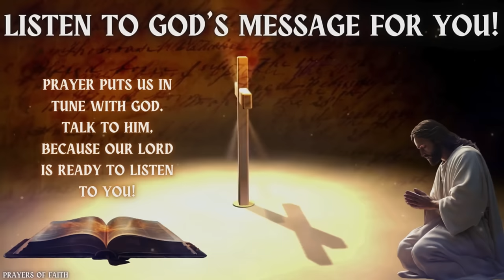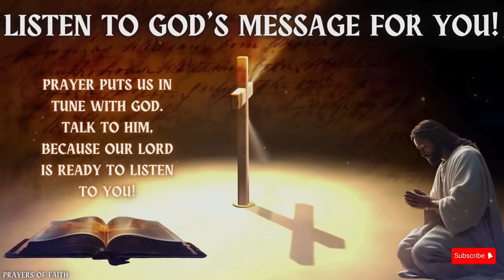PRAYERS FROM THE PSALMS TO GIVE STRENGTH IN TIMES OF DIFFICULTY - LISTEN TO GOD'S MESSAGE FOR YOU!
Psalm 1, often regarded as the "Psalm of the Righteous and the Wicked," serves as an introduction to the Book of Psalms. It sets the tone by contrasting the ways of the righteous with those of the wicked. The psalmist emphasizes the importance of delighting in the law of the Lord and meditating on it day and night, portraying the righteous as deeply rooted and flourishing like trees planted by streams of water. In contrast, the wicked are depicted as chaff blown away by the wind. Psalm 1 underscores the significance of choosing the path of righteousness and the blessings that accompany it, while warning against the consequences of following the ways of the ungodly.

Psalm 91 is often referred to as the "Psalm of Protection" or the "Psalm of Refuge." It is a cherished passage in the Book of Psalms, offering profound reassurance and comfort to those facing trials and challenges. The psalm speaks of finding safety and security in the shelter of the Almighty, emphasizing trust in God's faithfulness and provision. It describes God as a refuge and fortress, shielding His people from harm and danger. Throughout the psalm, there is a sense of divine protection extending over the faithful, guarding them from various perils, including sickness, violence, and fear. Psalm 91 is a timeless reminder of God's unwavering care and presence in the lives of His beloved ones.

Psalm 23, also known as the "Shepherd's Psalm," is one of the most beloved and widely quoted passages in the Bible. It paints a vivid picture of God's care and provision for His people, likening Him to a loving shepherd who tends to His flock. The psalmist expresses trust and confidence in God's guidance and protection, describing Him as a shepherd who leads beside quiet waters and restores the soul. Even in the midst of life's darkest valleys, the psalmist finds comfort in the presence of God, who offers solace and reassurance. Psalm 23 is a timeless reminder of God's faithful care and provision, inspiring hope and trust in His unfailing love.

Psalm 70 is a heartfelt cry for God's help in times of trouble. It begins with an urgent plea for God to deliver the psalmist from his enemies and to come quickly to his aid. The psalmist expresses a deep sense of distress and urgency, seeking God's intervention to rescue him from those who seek to harm him. Despite the difficult circumstances, the psalmist maintains trust in God's faithfulness and righteousness, acknowledging Him as his rock and salvation. Psalm 70 serves as a reminder that even in the midst of adversity, we can turn to God for refuge and find hope in His unfailing love and protection.

Psalm 46 is a powerful declaration of God's sovereignty and protection in times of trouble. It begins by affirming God's presence as a refuge and strength, even amidst chaos and upheaval. The psalmist emphasizes that God is ever-present and unfailing, offering security and peace to His people. The imagery of a river flowing through the city of God symbolizes His constant provision and sustenance. In the face of adversity, the psalmist calls on all to cease striving and recognize God's supreme authority. The psalm concludes with a resounding declaration of God's supremacy over all nations, instilling confidence in His ability to bring peace and stability to the world. Psalm 46 serves as a profound reminder of God's unwavering presence and power, inspiring trust and confidence in His ability to overcome any challenge.

Psalm 125 is a song of trust and confidence in God's protection and faithfulness. It begins with a declaration that those who trust in the Lord are like Mount Zion, which cannot be moved but abides forever. Just as the mountains surround Jerusalem, so the Lord surrounds His people, both now and forevermore. The psalmist expresses assurance that the scepter of wickedness will not remain over the land allotted to the righteous, lest the righteous themselves turn to evil. Instead, they are encouraged to do good and trust in the Lord's steadfast love. The psalm concludes with a plea for peace upon Israel. Overall, Psalm 125 underscores the security and stability found in trusting God and His promises, amidst the uncertainties of life.

𝗟𝗜𝗦𝗧𝗘𝗡 𝗧𝗢 𝗧𝗛𝗜𝗦 𝗣𝗥𝗔𝗬𝗘𝗥 𝗪𝗛𝗜𝗟𝗘 𝗬𝗢𝗨 𝗦𝗟𝗘𝗘𝗣 𝗔𝗡𝗗 𝗦𝗘𝗘 𝗪𝗛𝗔𝗧 𝗛𝗔𝗣𝗣𝗘𝗡𝗦 𝗜𝗡 𝗬𝗢𝗨𝗥 𝗟𝗜𝗙𝗘 │PSALM 121 PSALM 23 AND 91